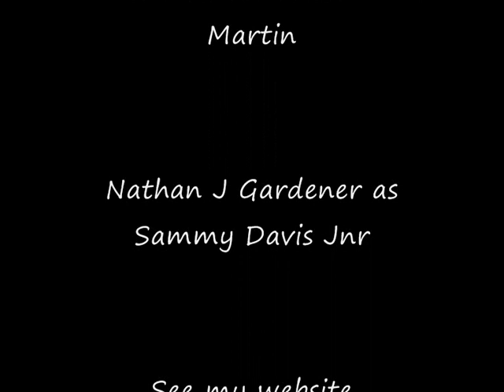Tony Blaney and Rat Pack Party - Thats life LIVE